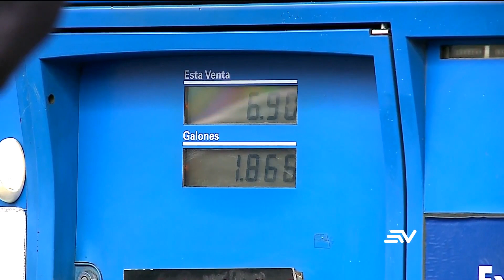Distribuidores de combustibles afirman que trabajan a pérdida | Televistazo | Ecuavisa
Distribuidores de combustibles le piden al Gobierno respuestas rápidas y certeras en cuanto a la situación económica de su sector, ya que 600 gasolineras están a punto de entrar en la quiebra. La inflación y el incremento del salario básico los tienen en vilo y el negocio ya no está dejando utilidades; todo lo contrario, se está trabajando a pérdida.